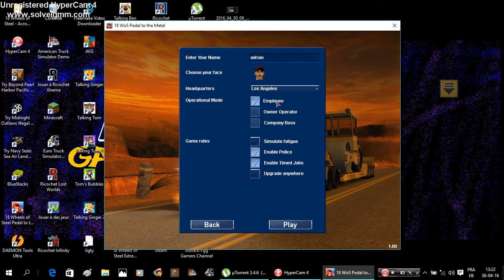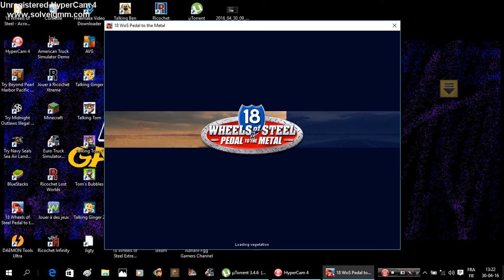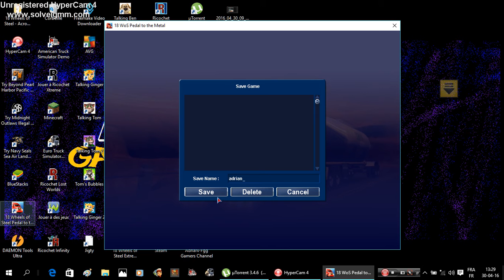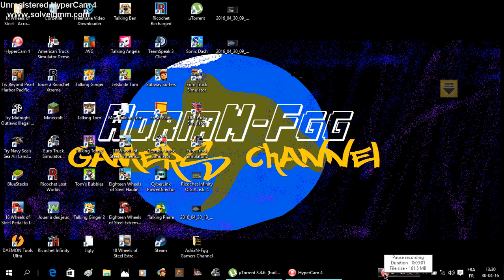18 Wheels of Steel : Pedal to the Metal #1